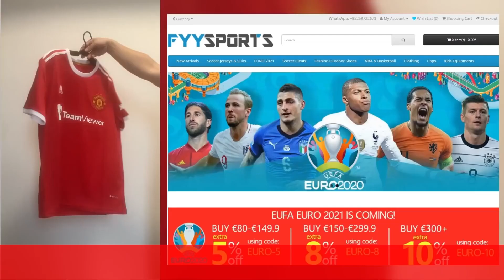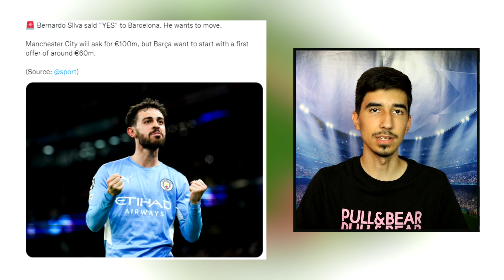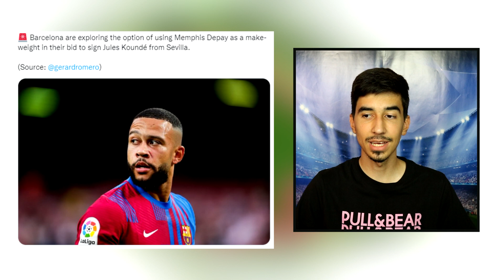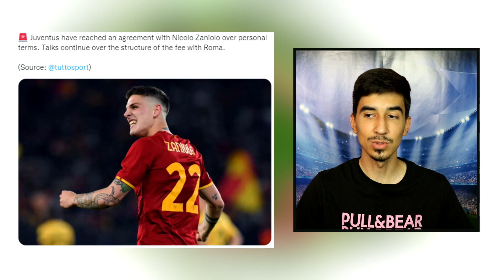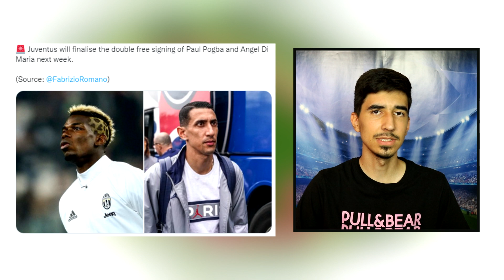POTENCIJALNI LJETNI TRANSFERI! - TRANSFER NEWS #7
Velike pogodnosti za kupce (Koristite ovaj link, kupci mogu dobiti dvostruke rezultate, a prodavači mogu dobiti smanjenje provizije)
Kod za 5% popusta: FYY5